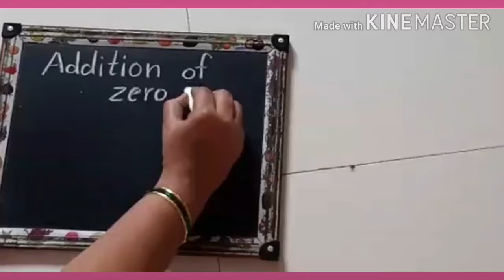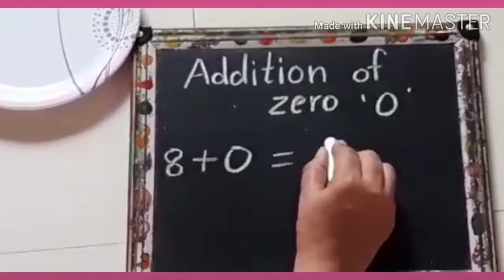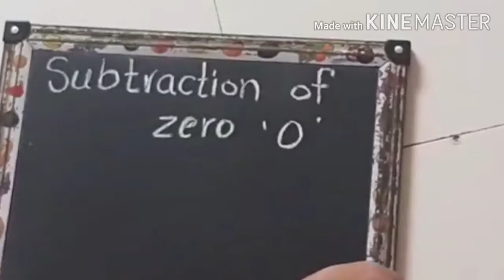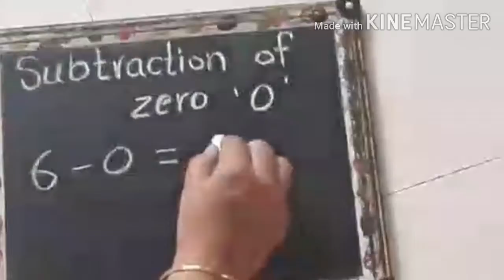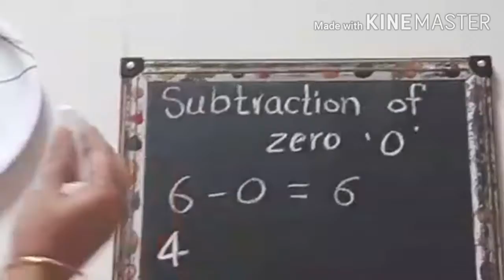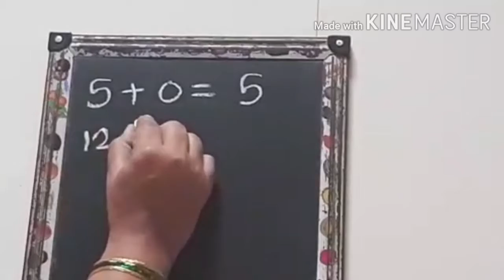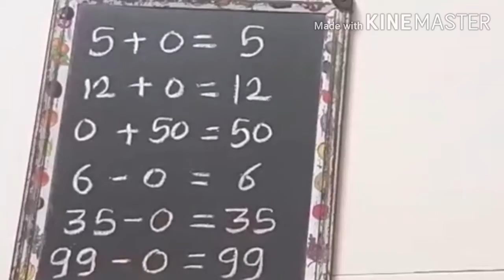Addition and subtraction of Zero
std.2nd
subject-mathematics